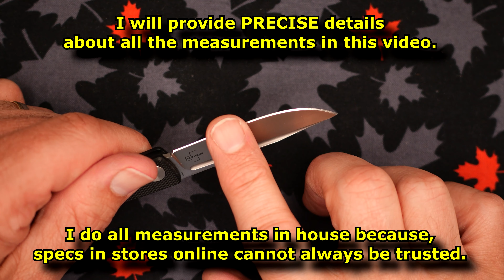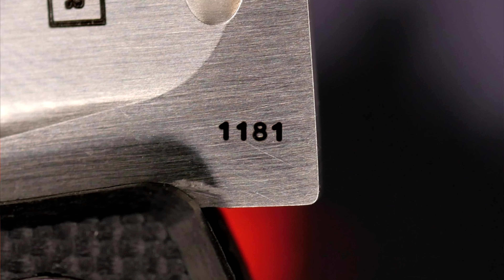Unbox and Full Review of the Boker Plus CELOS Slip Joint Pocket Knife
EXPAND this section for information on ways you can support CCE and for places where you can buy the knives seen in our reviews.

FIRST the links for the screwdrivers I recommend, and then the links for the Celos.

USA - Amazon - Natural G10 or Black G10

Support CCE monthly (with benefits)
2. YOUTUBE MEMBERSHIP: Click "JOIN" on any of my YouTube videos.

Support CCE with a one time gift:
1.
3. Canadians can do e-transfer to CanadianCuttingEdge AT gmail.com

I have AMAZON Influencer pages for  U.S.A. & Canada. I would be honoured if you check them out.  If you make any purchases from those pages it will help to fund CCE so I can keep making videos.  THANK YOU!
- U.S.A OR FOR GENERAL SHOPPING
- CANADA OR FOR GENERAL SHOPPING

5) Knives-of-France.com - SAVE 10% (when you spend over $50USD)with code: CCE
8) KC Tools - BEST GERMAN SCRWDRIVERS and other hand tools:
9) Best LUBRICATION for your knives - Gunny Juice
Get it at Gritomatic.com (USA) or canadianknifecompany.com (CANADA)

BACKUP of CCE is hosted by LBRY (also called ODYSEE)
lbry://@canadiancuttingedge#5

00:00 Introduction
00:50 Start UNBOXING
04:21 Start REVIEW
12:24 Teardown
13:28 Measurements
17:30 Summary